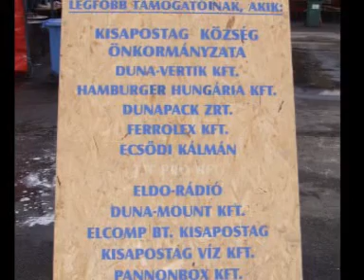Disznóvágás Kisapostagon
A Nagycsaládosok Kisapostagi Egyesülete - megalakulása alkalmából rendezett családias hangulatú disznóvágás